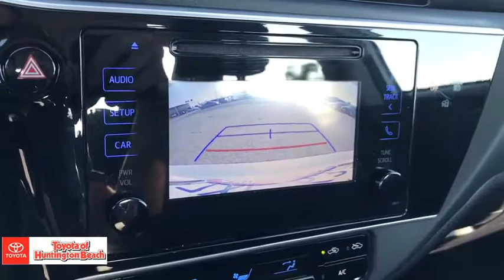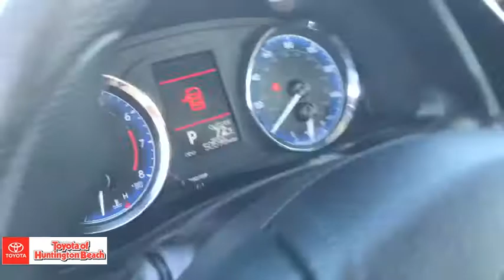2017 Toyota Corolla Westminster, Costa Mesa, Garden Grove, Long Beach, Huntington Beach, CA 289182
Used 2017 Toyota Corolla available in Huntington Beach, California at Toyota of Huntington Beach. Servicing the Costa Mesa, Garden Grove, Long Beach, Huntington Beach, CA area.